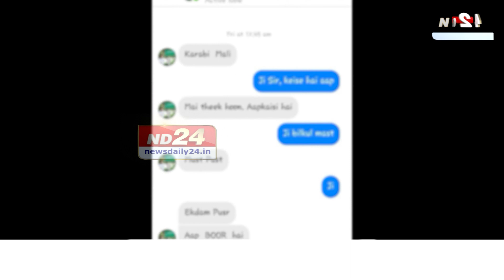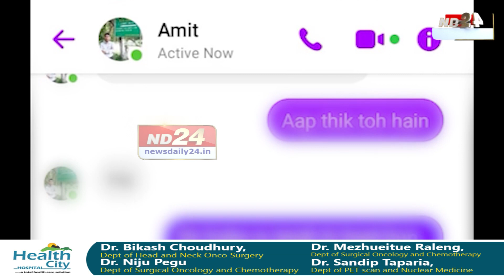ছাত্ৰীলৈ অশালীন মেছেজ। অধ্যাপকৰ কাণ্ডত লজ্জিত গুৱাহাটী বিশ্ববিদ্যালয়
গুৱাহাটী বিশ্ববিদ্যালয়ৰ গুণ গৰিমাত কলংক সানিছে এজন অধ্যাপকে। এবাৰ দুবাৰ নহয় কেইবাবাৰো শিক্ষাৰ্থীক অশ্লীল প্ৰস্তাব দি আহিছিল অধ্যাপকে। অৱশেষত কু-চৰিত্ৰৰ অধ্যাপকৰ এনে কু-কাণ্ডৰ বাবে হ'বলগীয়া হ'ল নিলম্বিত।